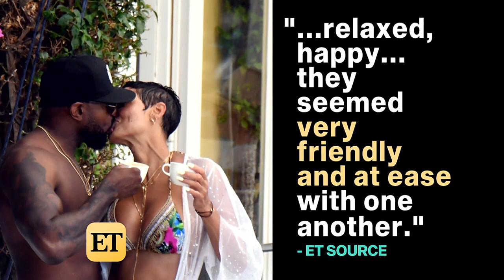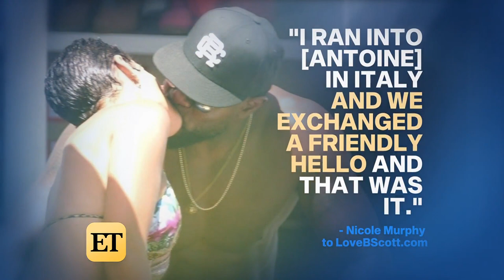KISS AND TELL: Nicole Murphy Addresses Photos of Her Kissing Married Director Antoine Fuqua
Nicole Murphy has broken her silence after recent pictures show her kissing married director Antoine Fuqua.